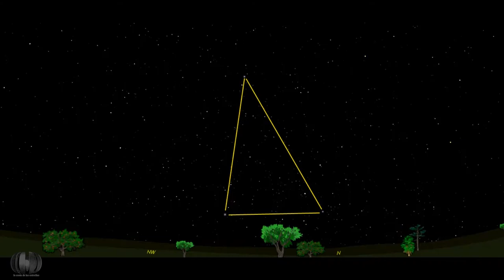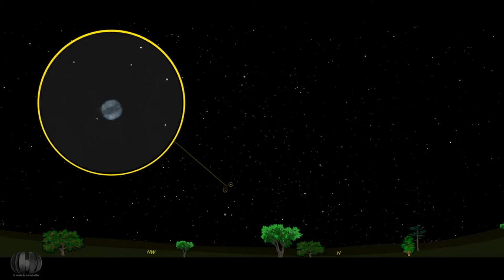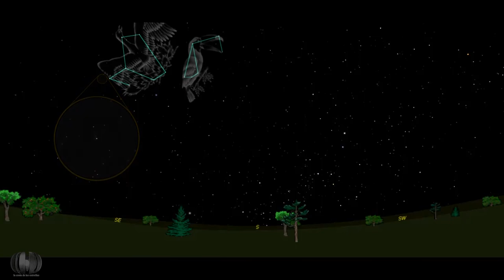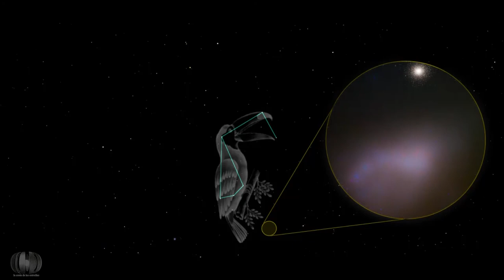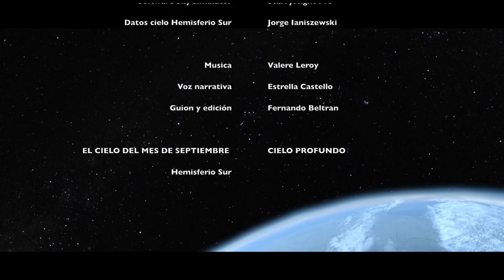EL CIELO DE SEPTIEMBRE. Cielo Profundo. HEMISFERIO SUR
También podéis ver los eventos más significativos del mes de SEPTIEMBRE para el Hemisferio Sur en